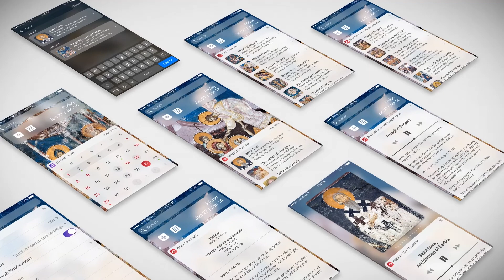Пастирска брига и љубав испуњена пасхалном радошћу - разговор епископа са намесницима ( I део)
Спонтано укључење и разговор Епископа Максима са својима намесницима о. Драгомиром Тубом из Финикса, држава Аризона и о. Братиславом Кршићем из Сан Дијега, држава Калифорнија.
Пастирска брига Епископа Максима и свештеника према ближњима и пастви услед изазова у време пандемије корона вируса.